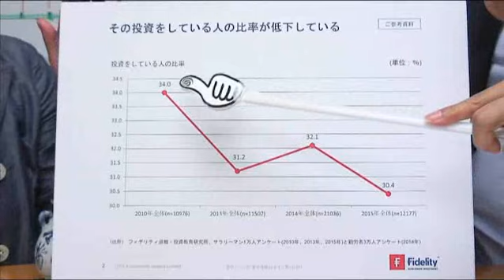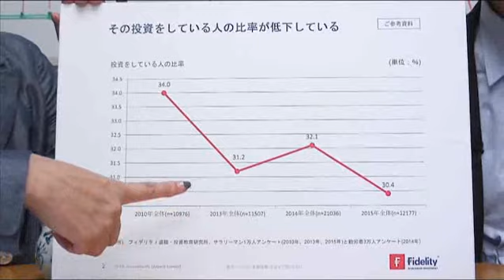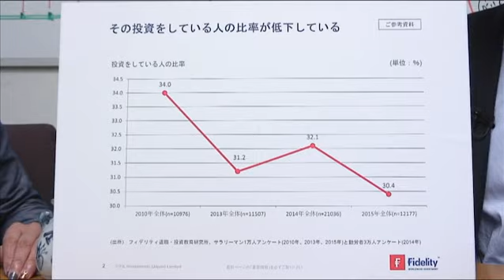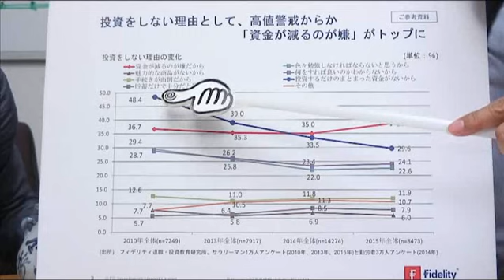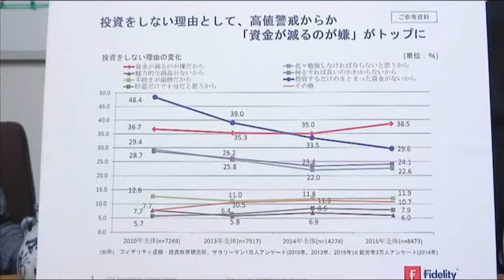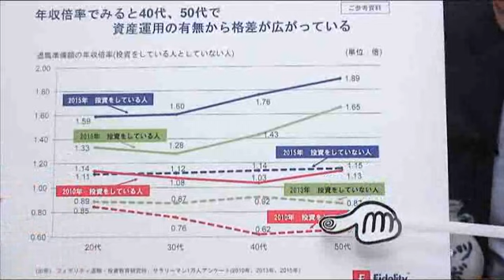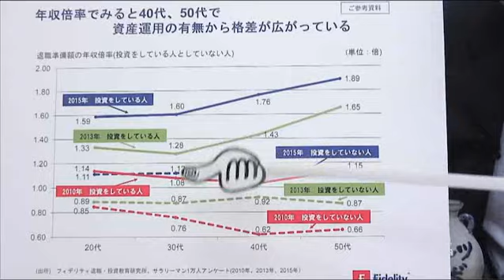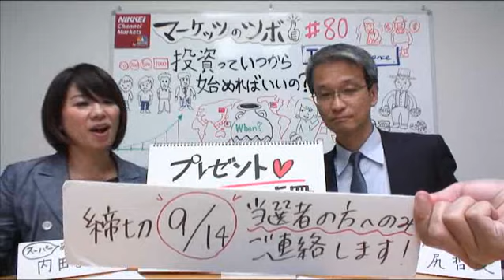マーケッツのツボ「投資っていつから始めればいいの？会議 」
【部分配信でお届けします。】
日経チャンネルマーケッツでしか見ることができないオリジナルコンテンツ「マーケッツのツボ」。今回はフィデリティ退職・投資教育研究所所長、野尻哲史さんをお迎えします。
世界の株式相場が不安定な中でも、日本株で運用する投資信託などに資金が流入するなど、投資家層の拡大を感じることができます。しかしながら、「投資をしている人の比率は低下している」と話す野尻さん。それはなぜでしょうか？
いつ投資を始めればいいか、何に投資すればいいか。分散投資、長期投資は本当に有効なのか。現在の投資家を取り巻く環境を分析しながら、投資についての様々な疑問に野尻さんがお答えします。

ゲスト：野尻哲史（フィデリティ退職・投資教育研究所所長）
聞き手：内田まさみ（フリーアナウンサー）